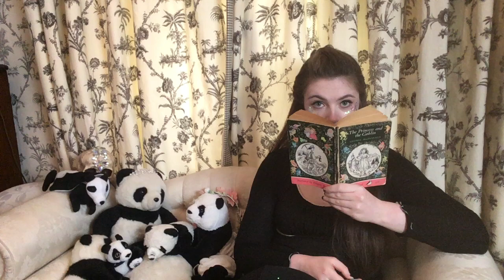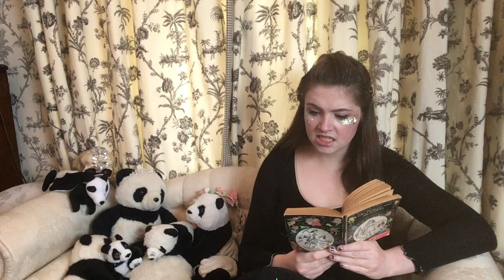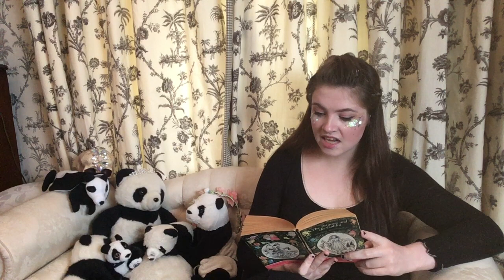Ch 21, The Escape, The Princess and the Goblins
Chapter 21, The Escape

The Princess and the Goblins
Author George MacDonald
Illustrations Arthur Hughes
Published original 1872, republished by Penguin Books
1964